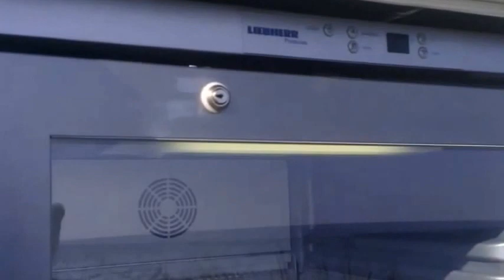FastShop.dk - #0005 - Pandekage/Crepes scooter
Dejlig Pandekage scooter produceret på vores eget værksted.